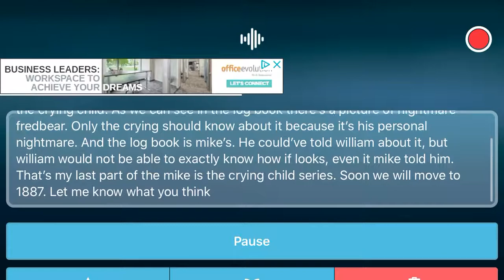Mike is the crying child part 2 | FNaF theories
Oops a typo
1887 is supposed to be 1987. Who cares I’m two lazy to edit this